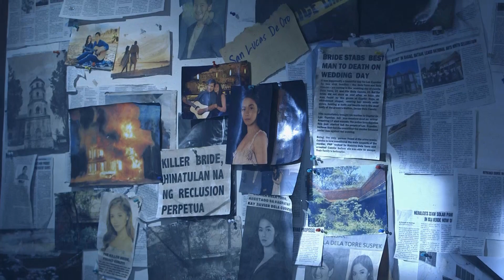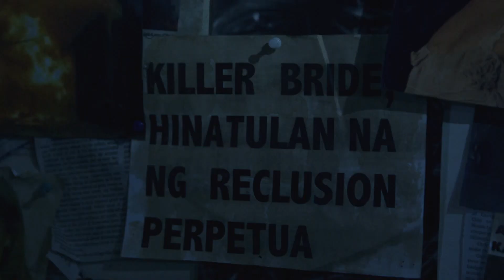Camila is touched to see Vito's secret room | The Killer Bride EP31 (With Eng Subs)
To fulfill her mission, Emma closes the door on Elias’ romantic advances for good. Now that Juan Felipe is no longer to be found in Las Espadas, the townspeople now have to face the difficult task of moving on. Meanwhile, Camila takes a trip into Vito’s secret room.

Philippines TV series "The Killer Bride" is being aired on StarTimes  Novela E Plus!!